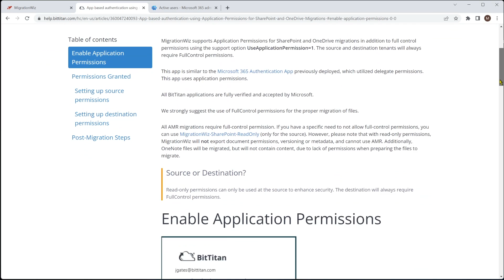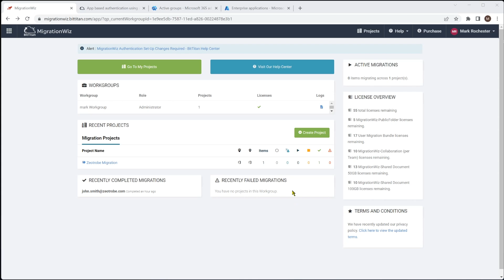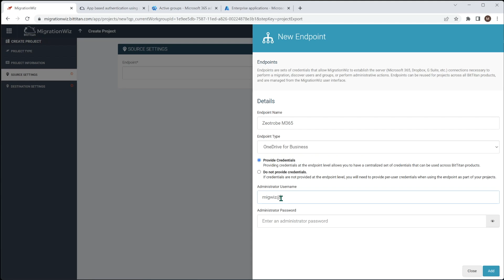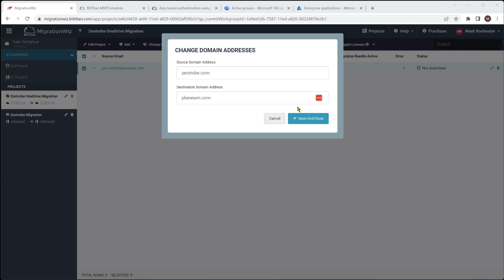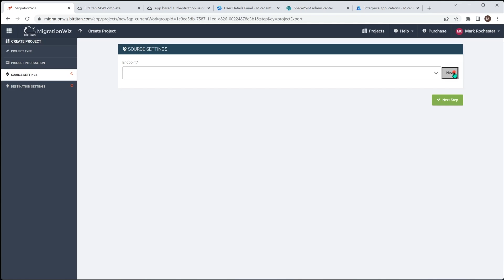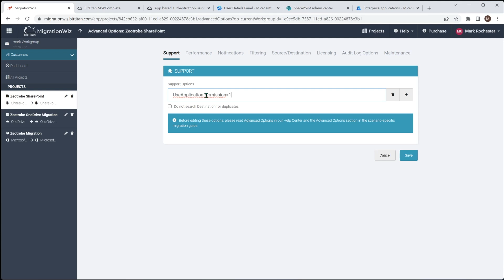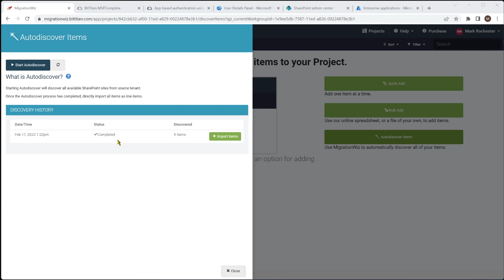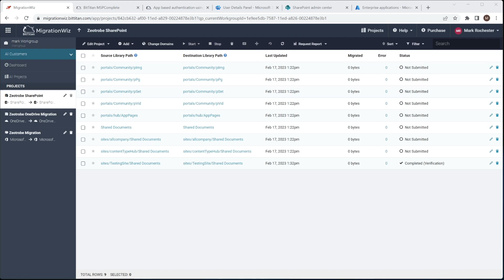OneDrive and SharePoint Configuration and Migration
In this video we take you through the steps to set up a document migration using MigrationWiz. It covers both OneDrive and SharePoint migrations so you can see how they work and understand the differences in each scenario. The few minutes it takes to learn about OneDrive and SharePoint migrations will pay off in the time you save during project implementation.